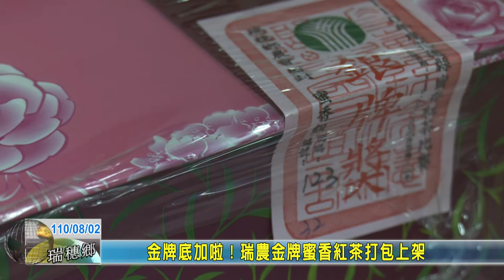20210802 08 金牌底加啦！瑞農金牌蜜香紅茶打包上架